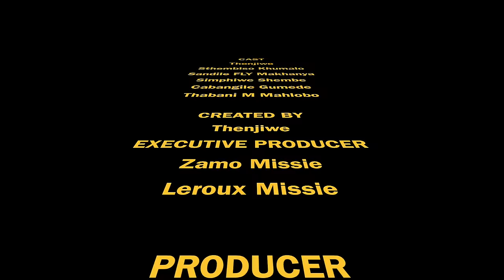I Want My Lobolo Back | Judge Thenjiwe Khambule | Cabangile Gumede | Silence Ngubane | Zulu Comedy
Judge Thenjiwe Khambule is a South African comedy series created by Thenjiwe Moseley and starring her as the titular judge, who presides over comedic cases inspired by real life cases.

The show introduces a host of colourful personalities as, week-by-week, disputes are brought before Judge Khambule. The show as an opportunity to see South Africans deal with legal issues the... South African way.

Although the show is scripted, Judge Khambule is based on actual cases we can all relate to for the situations that landed them in court in the first place.